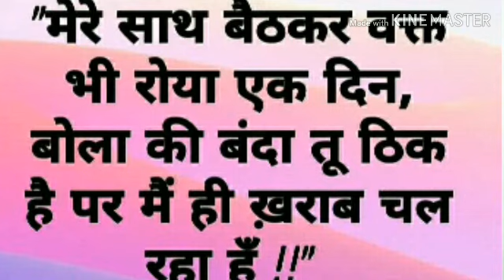बटेऊ म तो ठोडे से दिना कि आई र ना जानु टेशन कि राही हो तु चालाजा बदमाश ..जकडी.. khatu shyam lokgeet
Welcome to Khatu Shyam Lookgeet Khatu shyam lokgeet m aap Ka Dil sy swagat h 🙏🙏🙏🙏🙏🙏🙏🙏🙏🙏🙏🙏🙏🙏🙏🙏🙏🙏🙏🙏🙏